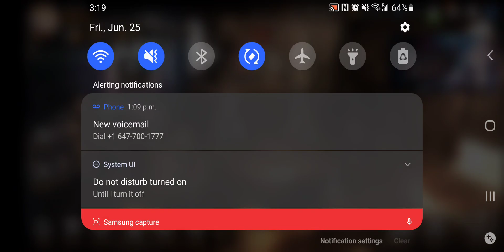[Epic Seven] Actual Gear Diff, With A Hint Of RNG - Guild War vs ChatteRose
My mic audio is kinda low for this video, it will be fixed for the next one, sorry. Having alot of fun with the newly completed builds on alot of my units. but damn am i mola starved. time to whale lololol.

guild questions/applications : Meldeathor#5970